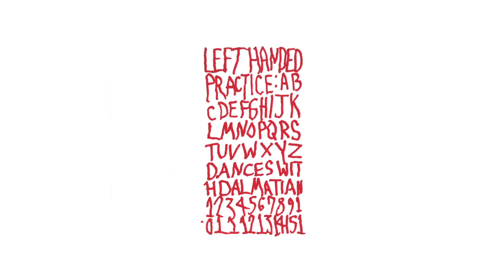Dalmatian - Hickies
Official audio taken from Dalmatian's first EP 'Dances with Dalmatian'